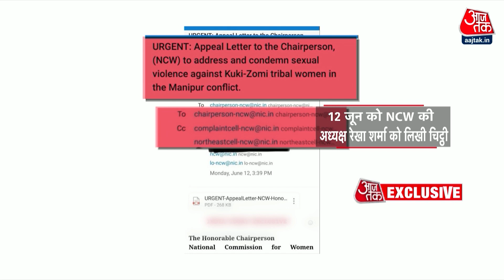Special Report: Manipur Violence पर AajTak के सवाल पर हिल गई N Biren Singh सरकार | BJP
महिलाओं से हैवानियत को लेकर मणिपुर में चार लोग पकडे जा चुके हैं और बाकियों की तलाश जारी हैः लोगों का गुस्सा इस कदर है कि मुख्य आरोपी का घर तक फूंक दिया गया और लोग विरोध में सडकों पर उतर आए । सरकार ने 12 स्पेशल टीमें बना दी है और 12 आरोपियों की धरपकड के लिए ऑपरेशन तेज कर दिया गया है.